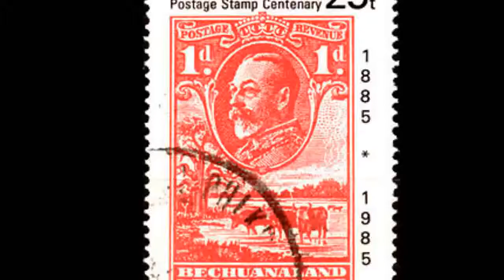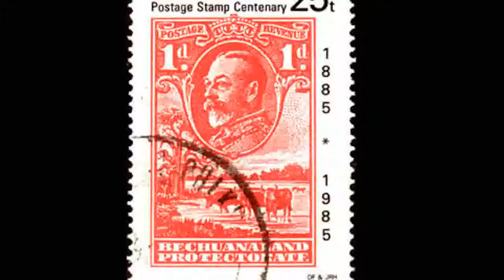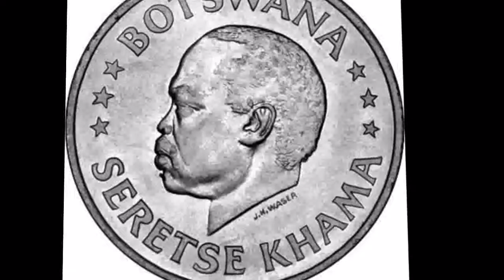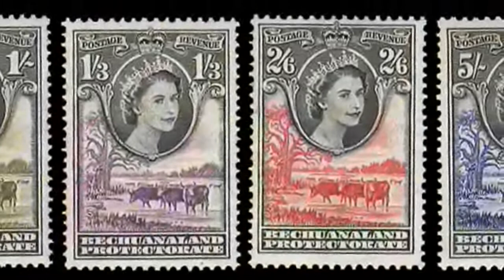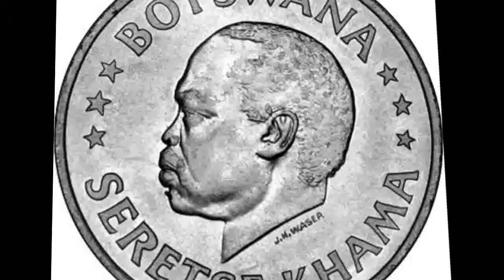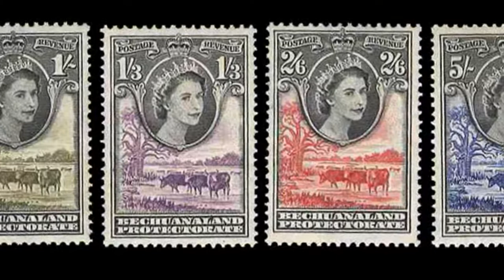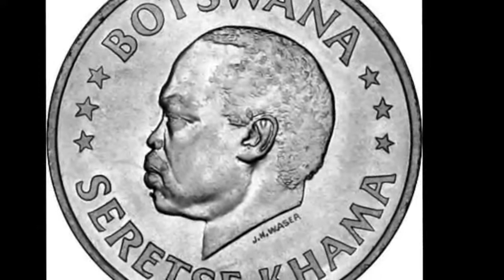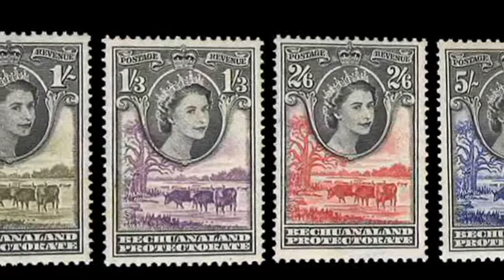History of Botswana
The Batswana, a term also used to denote all citizens of Botswana, refers to the country's major ethnic group . Prior to European contact, the Batswana lived as herders and farmers under tribal rule.
Before European contact
In October 2019, researchers reported that Botswana was the birthplace of all modern humans about 200,000 years ago. Sometime between 200 and 500 AD, the Bantu-speaking people who were living in the Katanga area  crossed the Limpopo River, entering the area today known as South Africa as part of the Bantu expansion.

There were 2 broad waves of immigration to South Africa; Nguni and Sotho-Tswana. The former settled in the eastern coastal regions, while the latter settled primarily in the area known today as the Highveld—the large, relatively high central plateau of South Africa.

By 1000 AD the Bantu colonization of the eastern half of South Africa had been completed . The Bantu-speaking society was highly a decentralized feudal society organized on a basis of kraals , headed by a chief, who owed a very hazy allegiance to the nation's head chief. According to Neil Parsons's online "Brief History of Botswana":

"From around 1095 south-eastern Botswana saw the rise of a new culture, characterized by a site on Moritshane hill near Gabane, whose pottery mixed the old western style with new Iron Age influences derived from the eastern Transvaal . The Moritsane culture is historically associated with the Khalagari  chiefdoms, the westernmost dialect-group of Sotho  speakers, whose prowess was in cattle raising and hunting rather than in farming.

“In east-central Botswana, the area within 80 or 100 kilometres of Serowe  saw a thriving farming culture, dominated by rulers living on Toutswe hill, between about 600-700AD and 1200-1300AD. The prosperity of the state was based on cattle herding, with large corrals in the capital town and in scores of smaller hill-top villages.  The Toutswe people were also hunting westwards into the Kalahari and trading eastwards with the Limpopo. East coast shells, used as trade currency, were already being traded as far west as Tsodilo by 700AD.